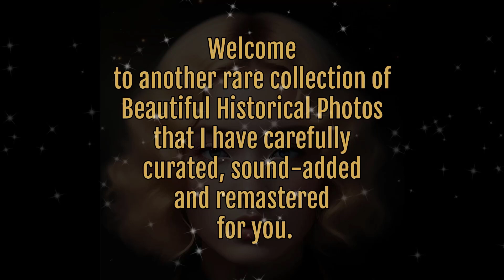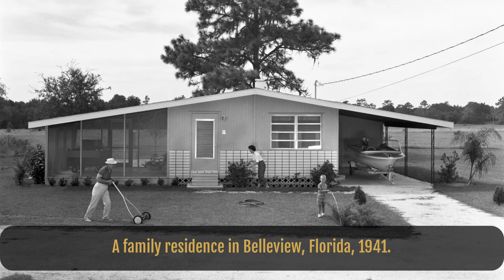Historical USA Photos 💛💥 from the past Vol. 78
A new video showing historical colorized photos from the past you must see right now! In this video you will see a woman in underwear standing on a rooftop, a plumbing store in Brockton, a tire service station, Dodge Army ambulances and much more.